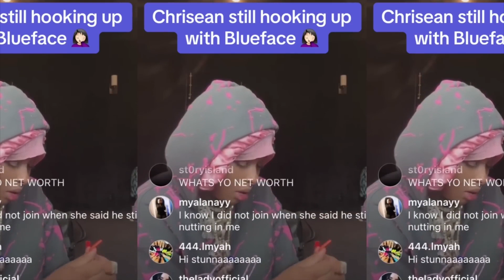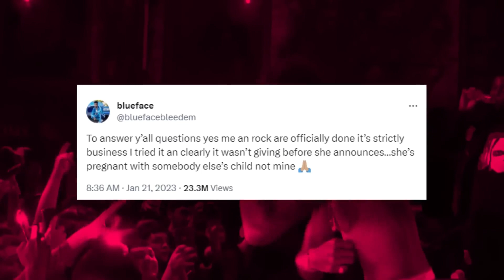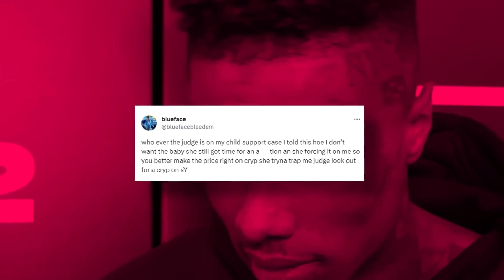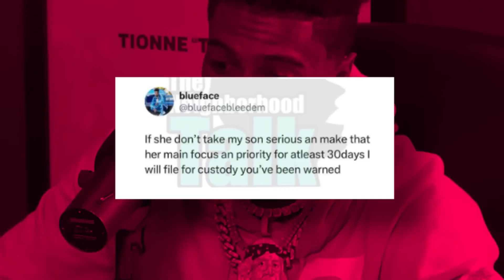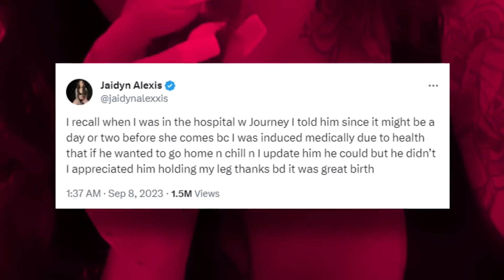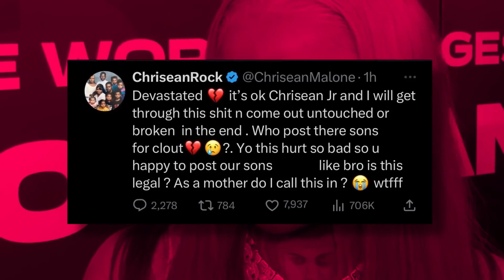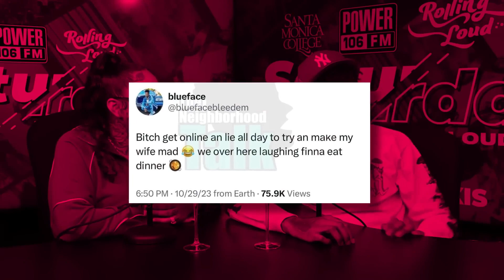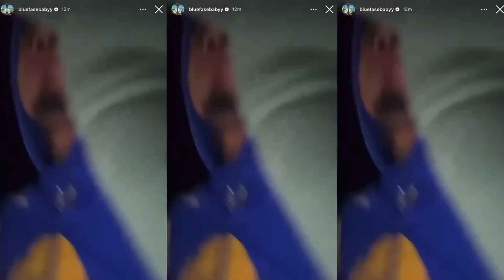Chrisean Clowns Jaidyn After She Tricked Jaidyn